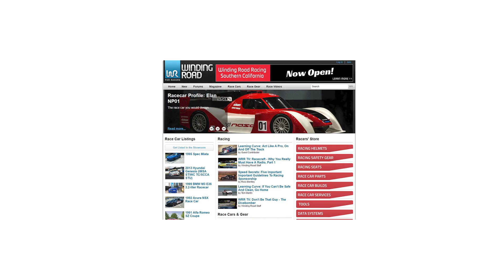2020 BMW G 310 R - POV Test Ride (Binaural Audio)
As tested: $5045
Power: 34 hp / 21 lb-ft
Engine: 313cc single-cylinder
Transmission: 6-speed manual
Tires: F:110/70 17 R:150/60 17

0:00 Walk-around and revs
0:42 Suburbs
6:10 Highway
10:18 Roundabouts
11:35 Wrap